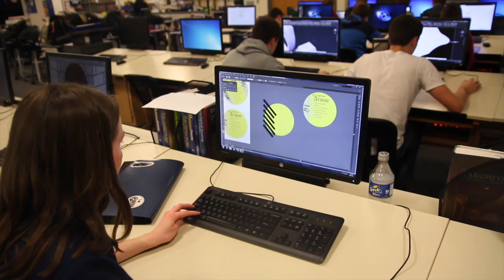Build Season Week 2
Team 1710 has made it through Week 2 of the 2016 build season! Check out this inside look of our Chairman's presentation process and hear what some of our team has to say about the season so far.
Then check back in next week for another update from your Ravonics Revolution!